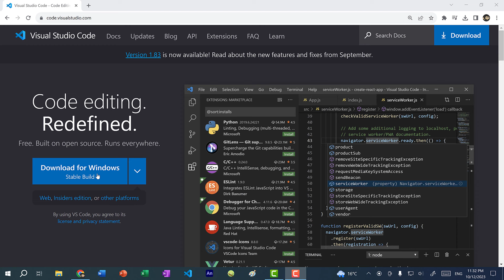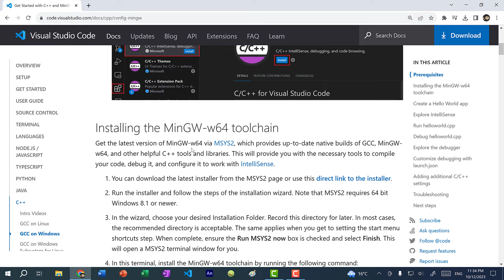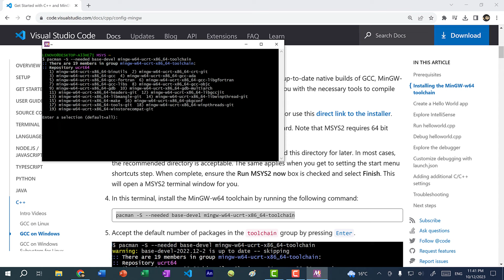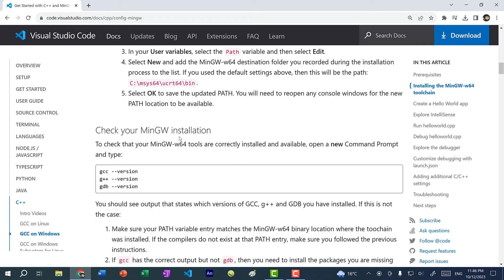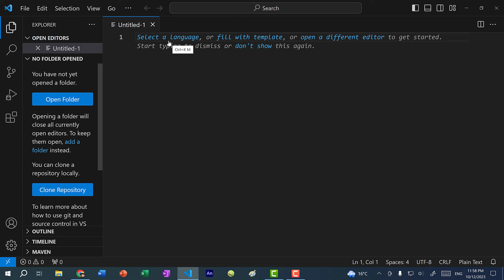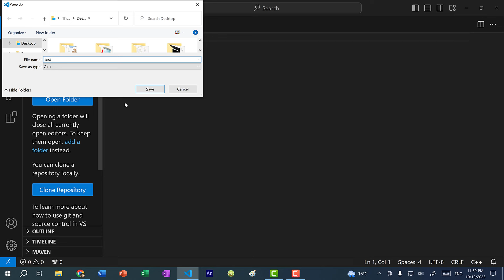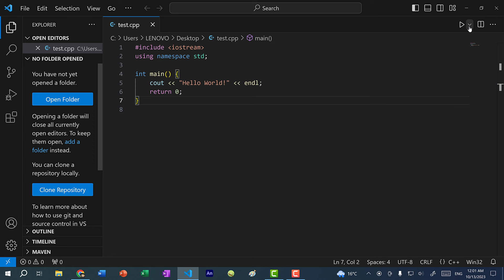How to set up C++ in Visual Studio Code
How to set up C++ with Visual Studio Code (vscode).

Steps to setup minGW in windows:
1. Install MSYS2 using the link provided by microsoft

2. Open MSYS2, enter the follow command:
pacman -S --needed base-devel mingw-w64-ucrt-x86_64-toolchain

3. Hit Enter for default selection, then type Y and hit Enter to proceed with the installation.

4. In your search bar, look for edit Environment Variables and open the setting. In the window bottom right, click Environment Variables. Click on Path in your list of User Variables. Click edit, new, add the following:

C:\msys64\ucrt64\bin

5. In your seach bar, look for Command Prompt and open it. Type in gcc --version, g++ --version, and gdb -- version. You should see minGW setup correctly.

Open vscode, and in extensions, look for C/C++ Extension Pack and install it. Then, create a new text file. Name it whatever you want, but be sure to include the .cpp extension.

Ex) Create a file named test.cpp and add some starter code. (include iostream, using namespace std, int main() ... cout "Hello World!")

On the top right, click on the play button to run your program. Select Run C/C++ File. You should now see your output display in the built-in terminal of VS Code!

And, there you have it! How to setup C++ for Visual Studio Code!